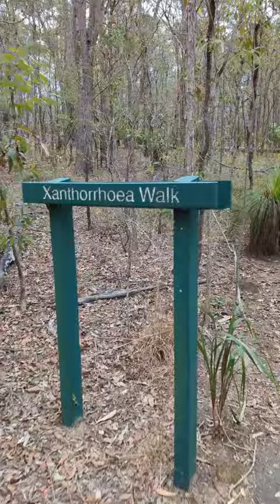Belgian Shepherd visits Grass Tree forest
The grass tree forest in Raven Street Reserve. Uniquely Australian flora. Of course Jack doesn't care, they look like power poles to him.

We try and release multiple shorts per week for entertainment.